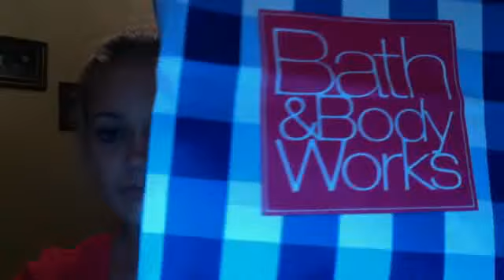where i like to shop(:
i forgot to mention XXI... a.k.a forever 21